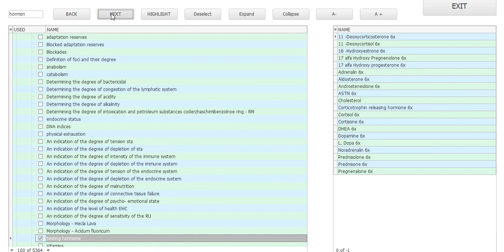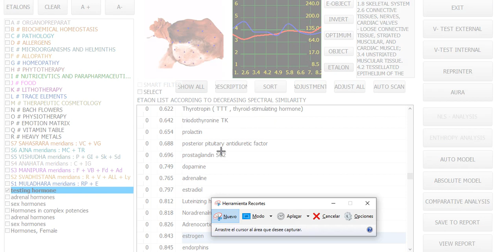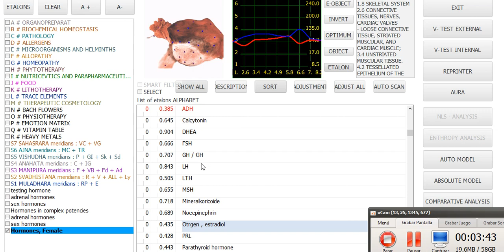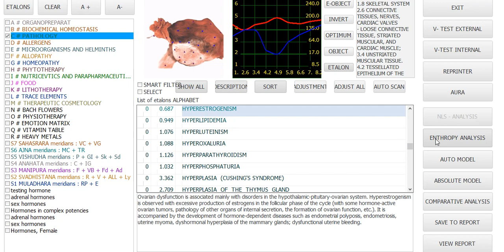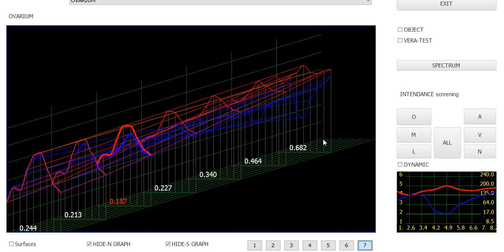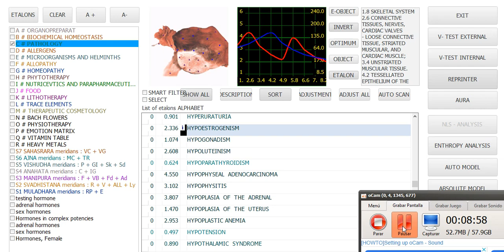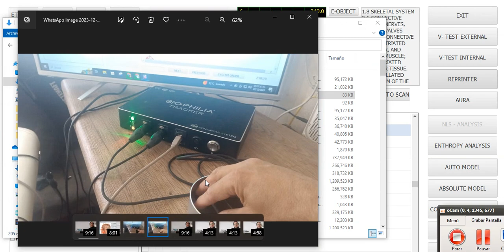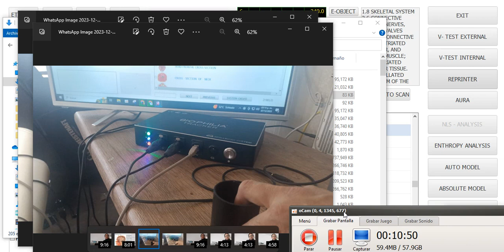Swedish hur man mäter östrogen med biophilia tracker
fråga ställd av en av våra elever
  hur man mäter östrogen och hur man skickar informationen till resonanskoppen